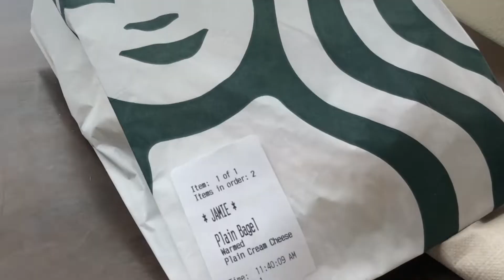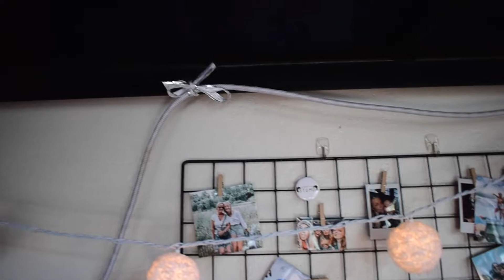CHRISTMAS DORM DECOR & SNOW DAY VLOG┃jamie nicole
☆ Make sure to comment any video recommendations down below!

☆ I hope you enjoyed this video!! I love to decorate for the holidays and got all of the holiday items listed in the video from a Walmart in Fort Collins. All of my decorations were less than $16 which was so nice. In the daily vlog after starbucks, I just went back to the Gphi house and then went back to my dorm and fell asleep (but I am sorry I didn’t vlog that part).